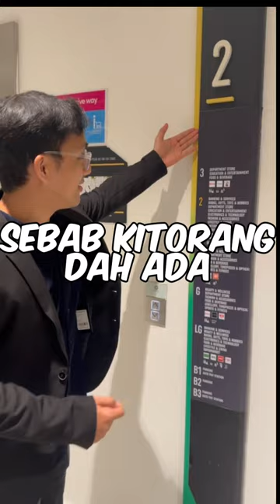Dah lambat pegi convo, tapi still sempat.